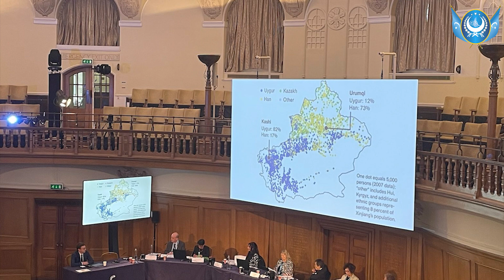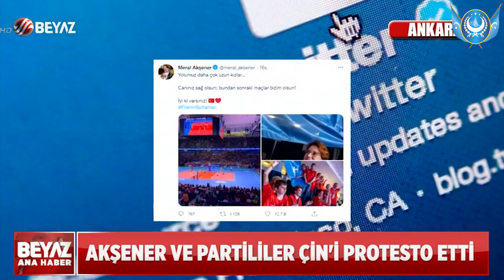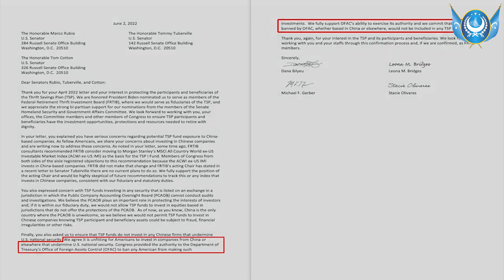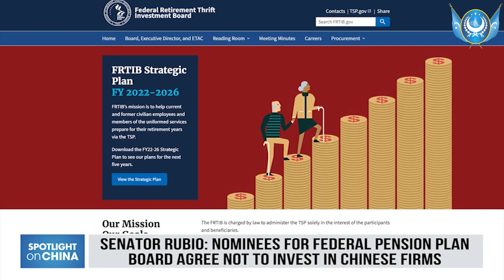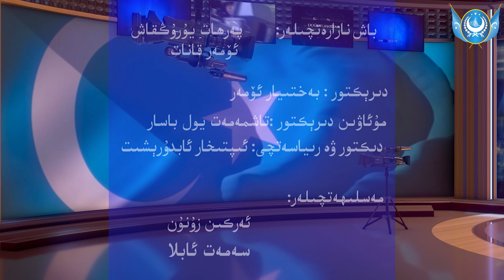‏DUQ TV . күндилик хәвәрләр2022-06-07/كۈندىلىك خەۋەرلەر